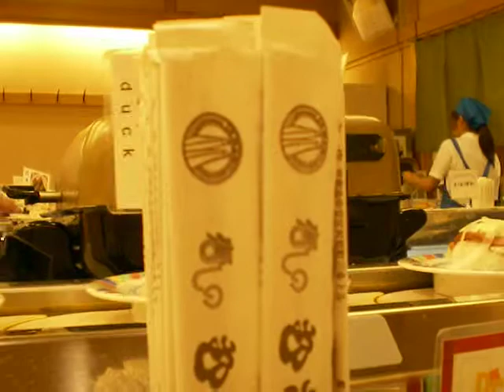Rolling sushi @ Musashi, Kyoto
Musashi rolling sushi restaurant at Kyoto. Located in the basement of the Kyoto Railway Station and very popular for tourists. Curious place, big rolling tape displaying dozens of sushi small dishes. Just pick one and eat it! Nice place, but long of being the best sushi we ate during our trip to Japan.